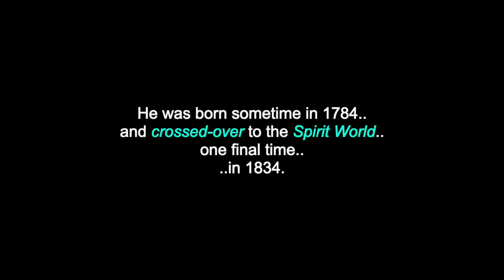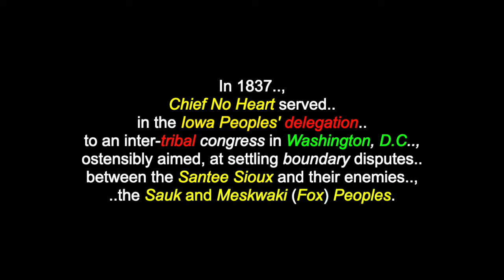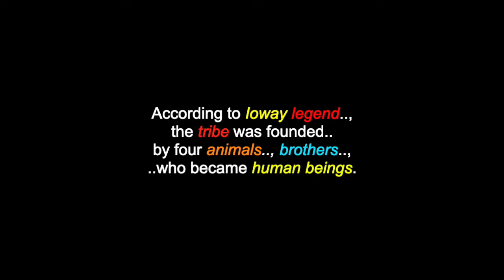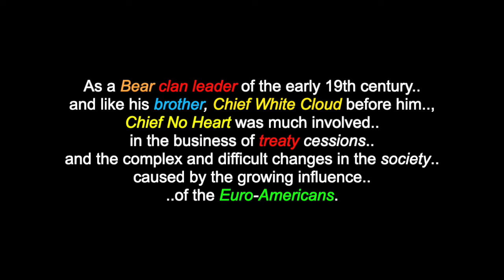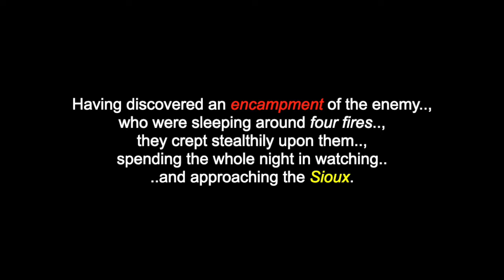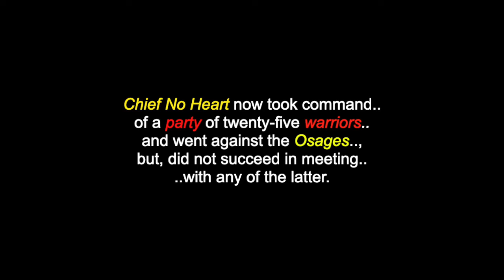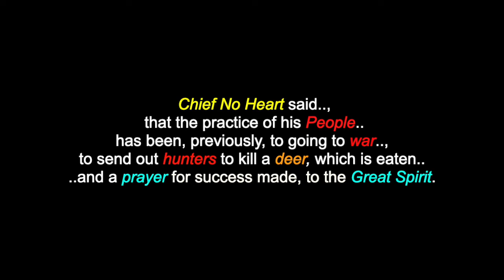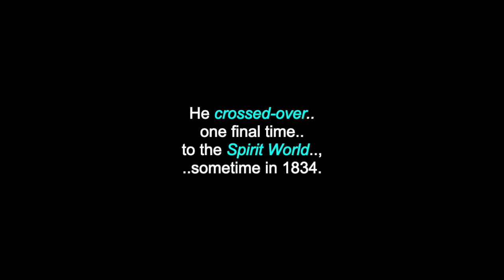Notchininga: Chief No Heart - Iowa-Bah Kho-Je War Chief & Leader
This is a video for: “Notchininga: Chief No Heart”, an Iowa-Bah Kho-Je War Chief & Leader. There are also many more videos in this channel, for various: North & South American Tribes & First Nations.., Chiefs,, Elders.., Historical Events.., Indigenous Concerns.., Environmental Youth Activists.., Quotes.. and much more.

“Notchininga”, (a.k.a: “Chief No Heart” or, “Chief No Heart of Fear”), is a leader of the Iowa People. He was born sometime in 1784 and crossed-over to the Spirit World one final time, in 1834. Chief No Heart is the brother of Chief Mahaska, or, Chief White Cloud, who served as Principal Chief of the Iowa, until his death in 1834. Both Chief Mahaska and Chief No Heart were amenable to Western ways, in particular, education and they attempted to live peaceably with their neighbours and the Americans. After Chief Mahaska's death, Chief No Heart served as the leading advisor to Chief Mahaska's son, also named White Cloud. In 1837, Chief No Heart served in the Iowa Peoples' delegation to an inter-tribal congress in Washington, D.C, ostensibly aimed at settling boundary disputes between the Santee Sioux and their enemies, the Sauk and Meskwaki (Fox) Peoples.

Many Thanks & Much Respect To: Chief No Heart (..in Spirit)..; (..and to all of his relations)..; The Iowa (Bah Kho-Je) People..; En.Wikipedia.Org..;  Archeaology.Iowa.Edu..; AccessGenealogy.com..; KEVIN MacLEOD.. and to all the other brothers and sisters who have contributed to this video with photos and/or, in any other way.